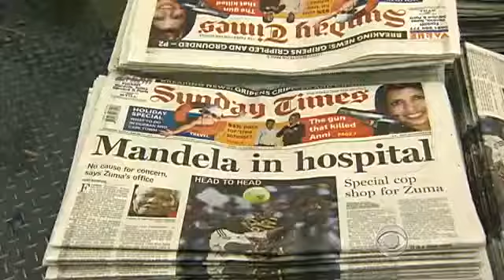Mandela remains hospitalized after routine visit